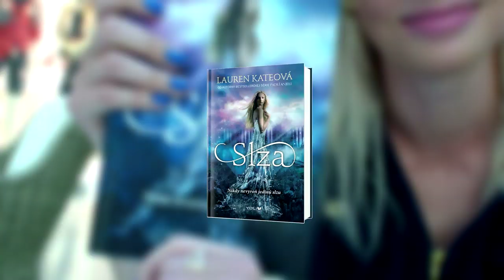Speváčka Mária Čírová o novinke Slza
Nikdy nevyroň jedinú slzu...

Speváčka Mária Čírová rozpráva o knižnej novinke Slza, o svojich dojmoch, aj o tom, čo by vám želala...